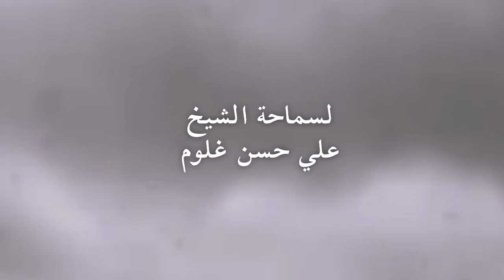حيرة زوج - مجلس الحسينية الكاظمية - الكويت 1443 هـ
حيرة زوج
مجلس الحسينية الكاظمية
الكويت
ليلة 20 محرم 1443هـ
الشيخ علي حسن غلوم